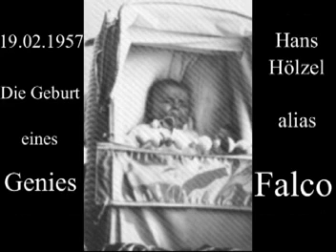FALCO "The James Dean of Vienna has left the stage."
Memories of a great artist.
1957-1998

All of the music and video posted on this channel is for promote the artists. I am not the author or owner of the copyrights of the component tracks.
The Copyrights of all of the videos belongs to UMG, BMG and others.
Only the arrange is my own idea.